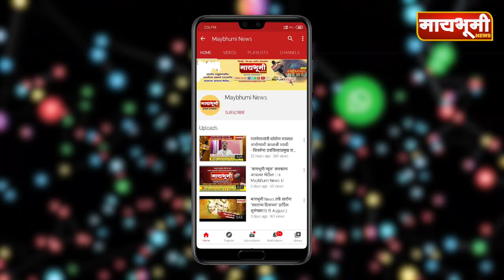हिवरे कोरडा । हिवरे कोरडा येथे लंके समर्थक दत्ता कोरडे यांचा पॅनल विजयी